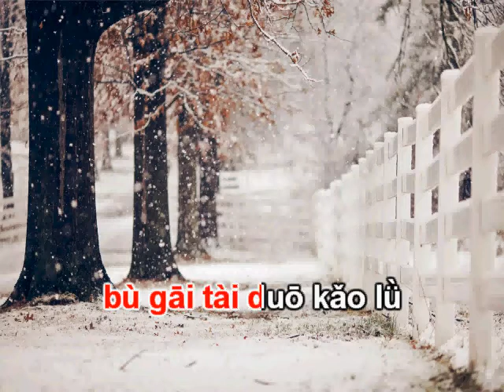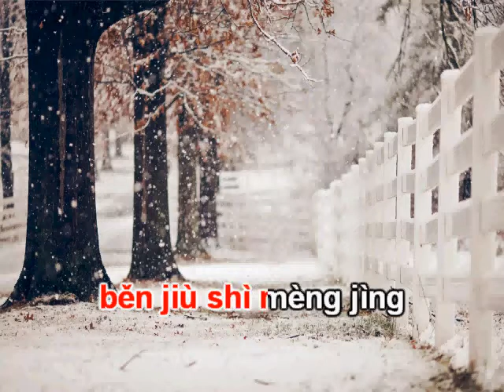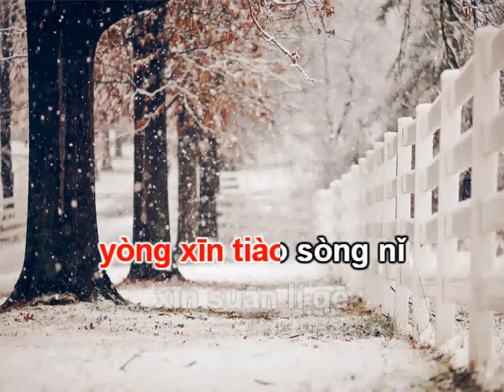Ly ca (Bài hát ly biệt) karaoke beat 离歌伴奏